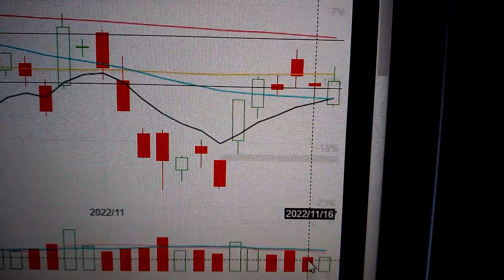Apple stock price technical analysis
The significance of analyzing Apple is that it is the leader of US stocks, and its rise or fall can affect the trend of the entire US stock market. Therefore, the daily analysis of Apple stocks is an important reference for the overall trend of US stocks. Here is a purely technical analysis to judge the trend of Apple, I hope it will be helpful to everyone. Thank you. AAPL NASDAQ Apple Inc